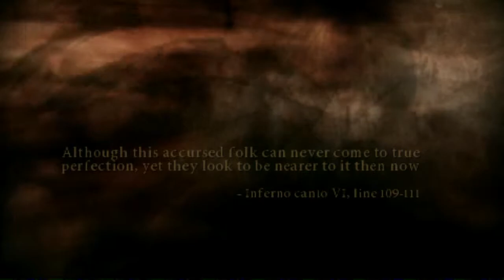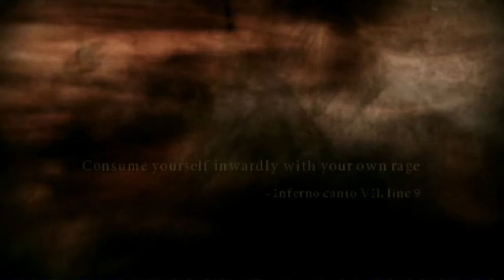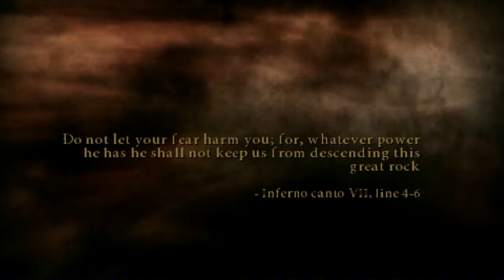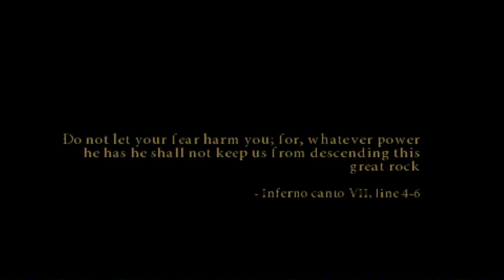Dante's Inferno (PSP) - 04 - Descent into Lust, Part 1/3 (Let's Play)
Dante's Inferno is a 2010 action video game developed by Visceral Games and published by Electronic Arts. The game was released for Xbox 360, PlayStation 3, and PlayStation Portable in February 2010. The PlayStation Portable version was developed by Artificial Mind and Movement. (Wikipedia)

GAME
Name: Dante's Inferno (2010)
Platform: Sony PSP (Sony PSTV with Adrenaline)
Developer: Artificial Mind and Movement
Publisher: Electronic Arts

SESSION
Player: Marc
Description: Descent into Lust, Part 1/3 (Let's Play)

RECORDING
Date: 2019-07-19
Output: HDMI
Resolution: 720p (no scanlines, no scaler)
Sound: Stereo